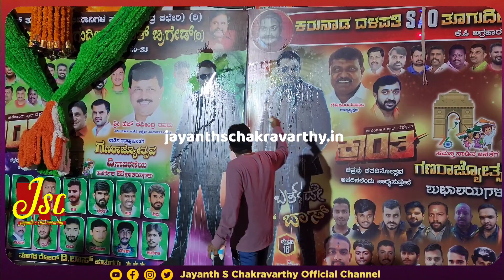ಡಿಬಾಸ್ ಕಟೌಟ್ ಗೆ ಹಾಲಿನ ಅಭಿಷೇಕ, ಈಡುಗಾಯಿ | D boss darshan